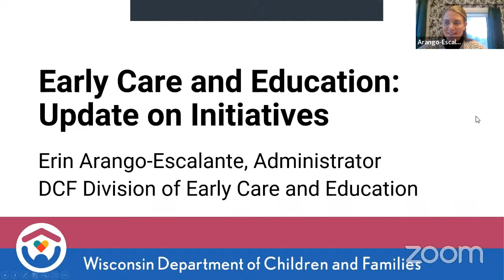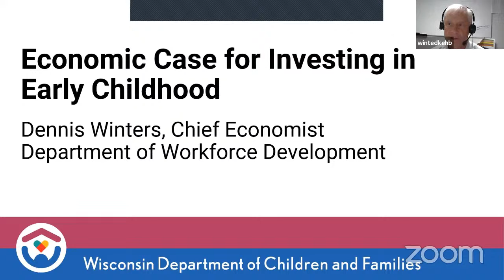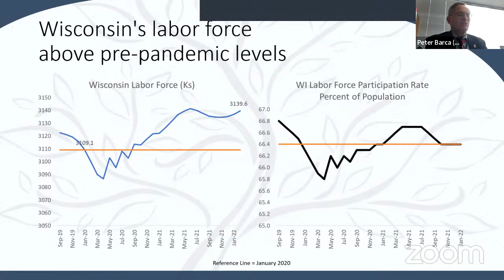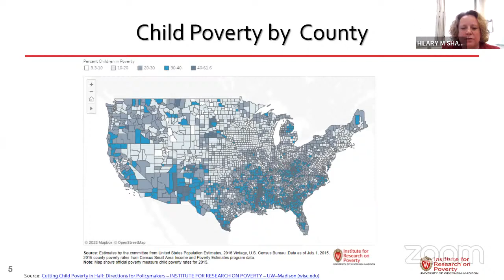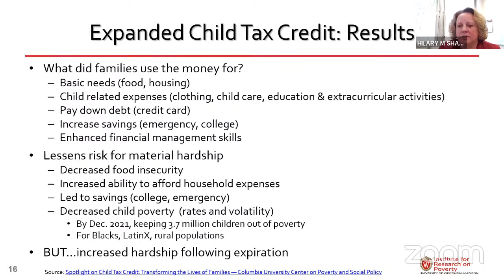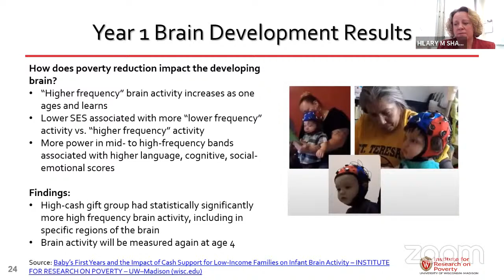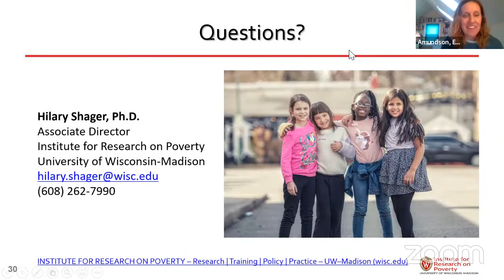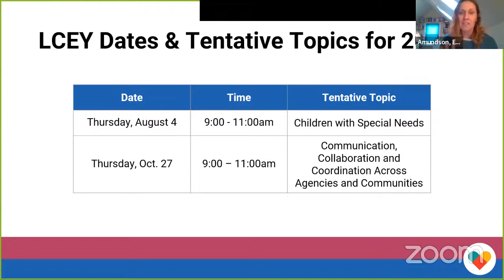Leadership Council on Early Years